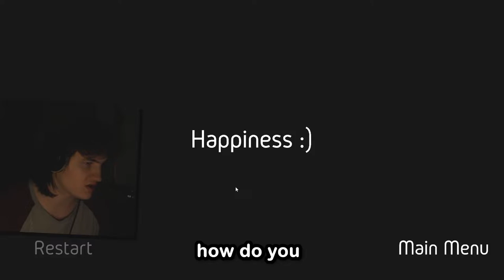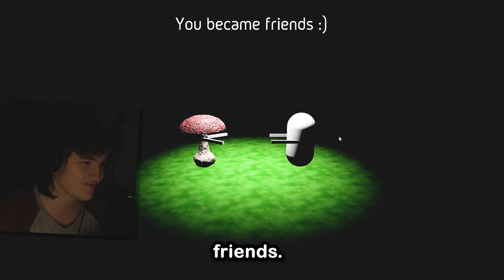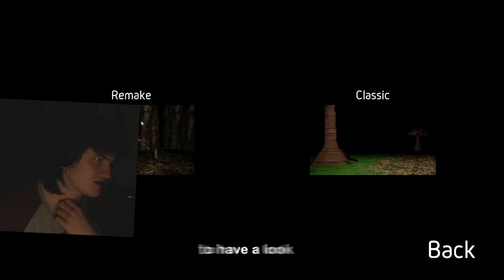This Mushroom Stole My Dog (Real)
This game was really fun, make sure to check it out.